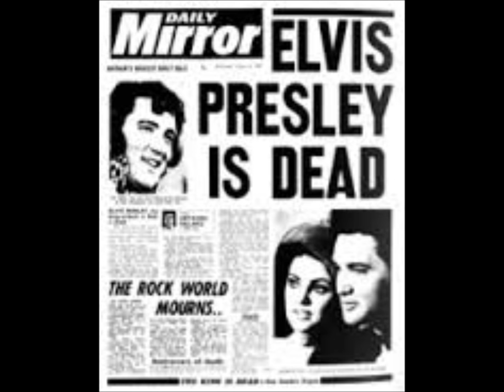In loving memory of Elvis Presley